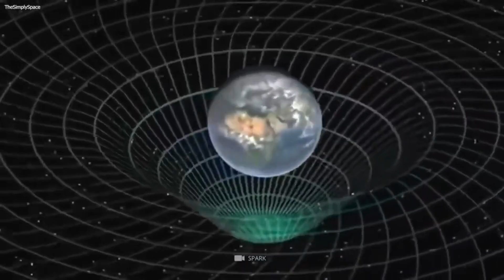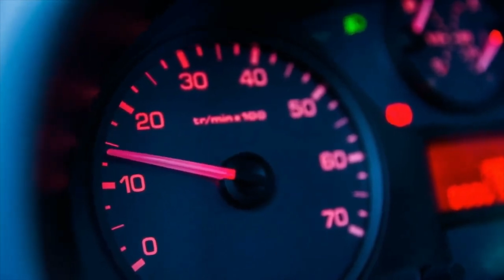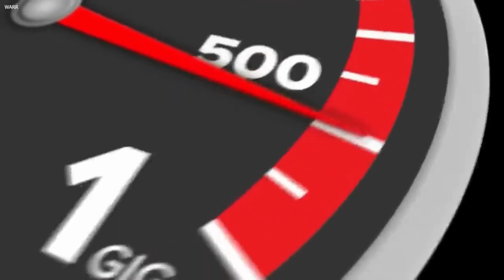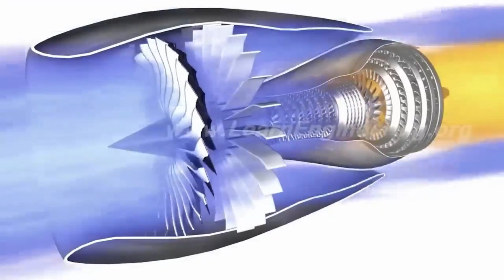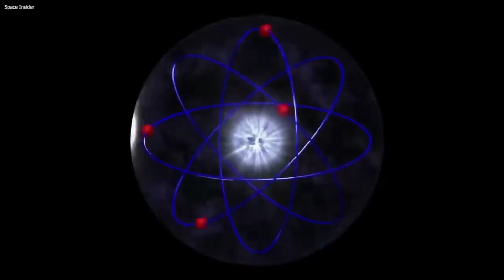NASA Reveals Revolutionary Lightspeed Travel Breakthrough: Advanced Technology News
Imagine the thrill of traveling at the speed of light, where a journey to the farthest reaches of our
universe becomes a possibility. For scientists and enthusiasts alike, this has been a tantalizing idea for
decades, driving them to explore and innovate in search of a way to make it happen. And now, with
advancements in technology and the tireless efforts of NASA, the dream might turn into a reality. Join
us on a journey to the unknown as we discover the new technology that will help unlock the
mysteries of our universe.

Credit.